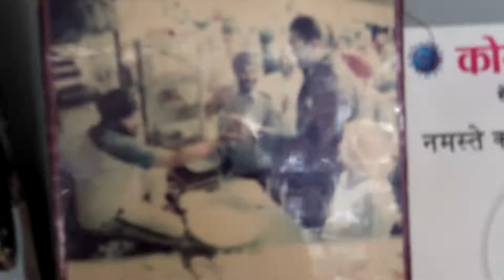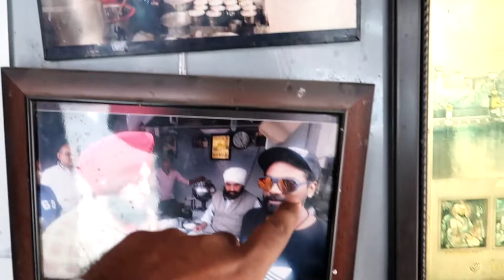Top 3 Famous street Food in👉 Amritsar Near Golden Temple Honest Video Kamal swami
this is full explore Amritsar video ...
I hope you liked the video after watching it..